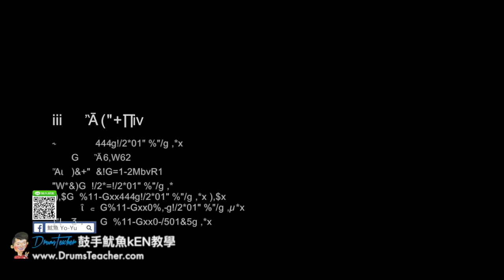【爵士鼓手魷魚kEN®】🥁🎼DrumsTeacher.com™🎶表演.課程 (2018-05🎵爵士鼓學員；音樂打擊團體課程- 樂器 ) Drum Cover SparxStix 發光鼓棒